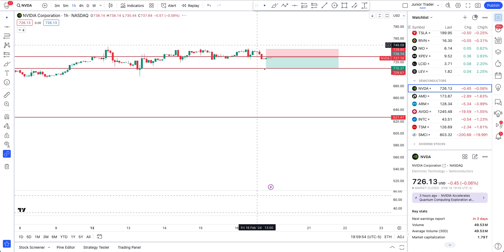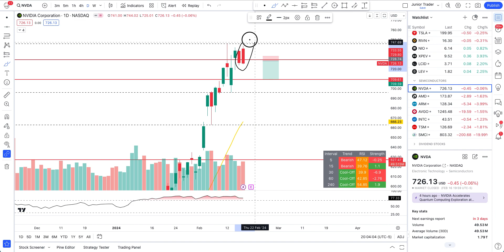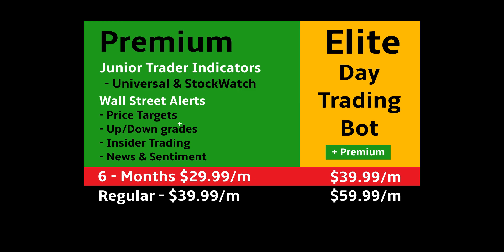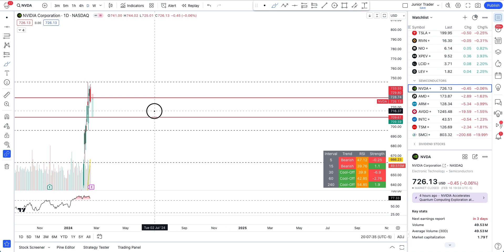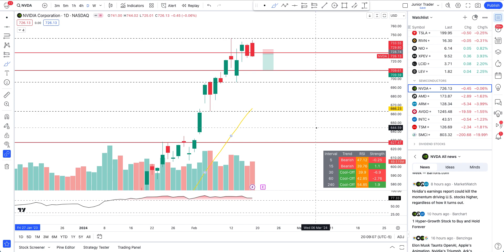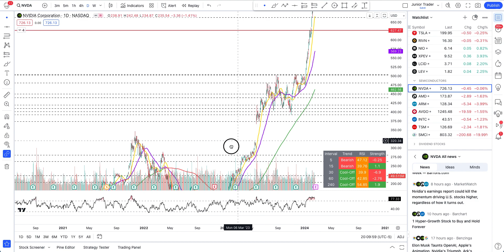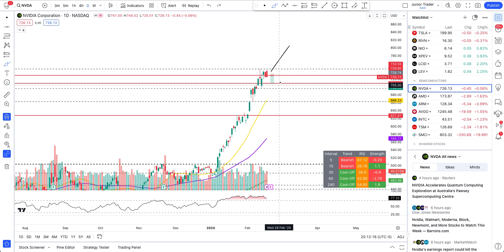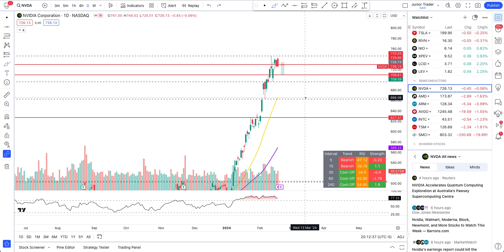Nvidia Stock Analysis | Nvidia Stock Sell The News Event Before Earnings?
Is Nvidia stock going to have buy the rumour and sell the news event? Nvidia stock has gone manifolds over the last couple of weeks and has been making bulls lot of money. Is Nvidia stock going to reverse now and turn bearish making short sellers lot of money?